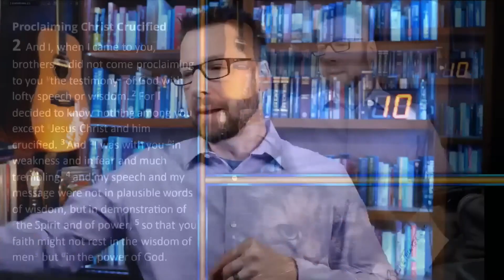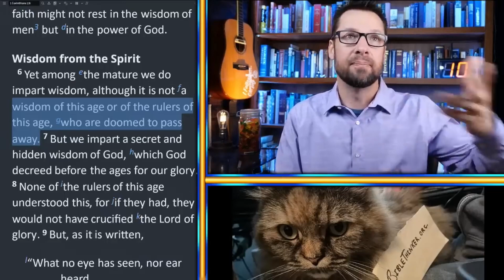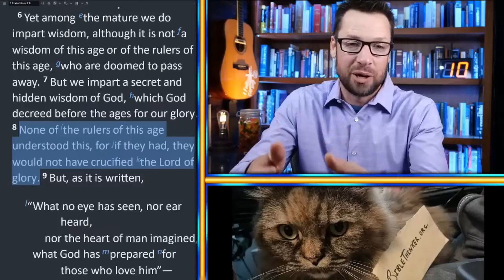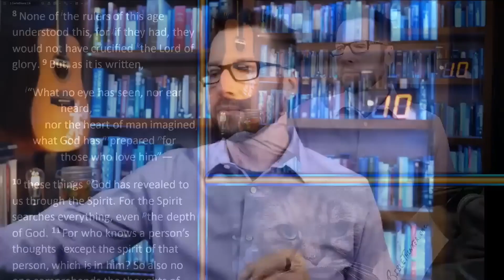Earthly Rulers vs. Spiritual Rulers?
{Earthly Rulers vs. Spiritual Rulers?} In 1 Corinthians 2:8, is Paul referring to earthly rulers (i.e. Pharisees or Romans) or spiritual rulers as he does in Ephesians 6: 12?